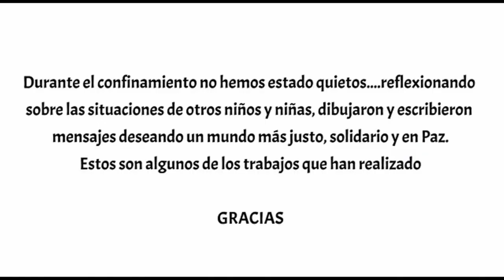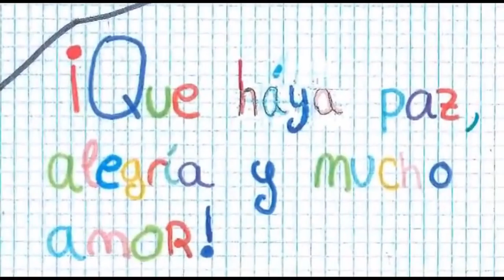Mensajes desde Andalucía. Dibujos. Artes plásticas y visuales